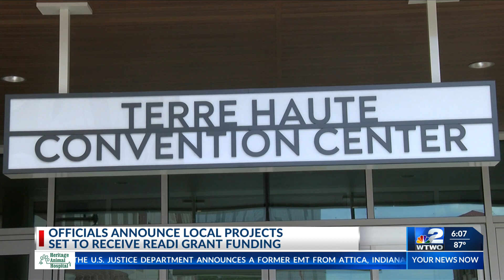$4.3 Million READI grant for TH Convention Center hotel, parking garage